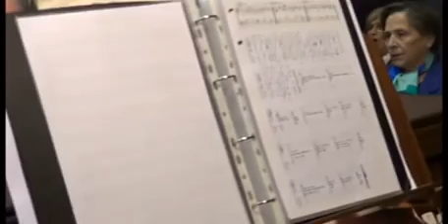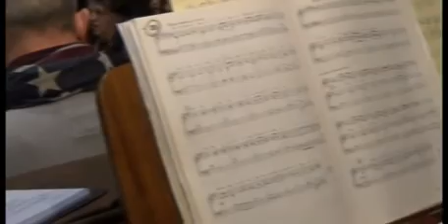2 APRILE 2016 SANTA MESSA IN SANT AMBROGIO mpeg4